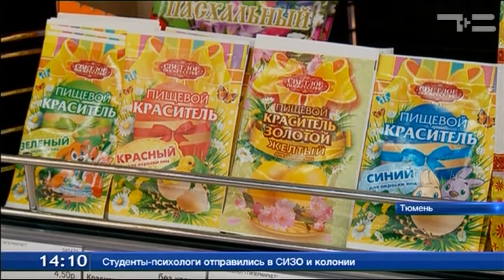Скоро Пасха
Православные христиане готовятся 16 апреля встретить один из главных праздников в году - Пасху. Всю неделю в храмах идут богослужения, а верующие вспоминают последние земные дни жизни Иисуса Христа. Например, сегодня то, как распяли Спасителя. В это же время проходит генеральная уборка церквей, на птицефабриках освещают яйца, а на хлебозаводах пекут пасхальные куличи. Однако главное, как утверждают священнослужители, подготовиться к празднику духовно.